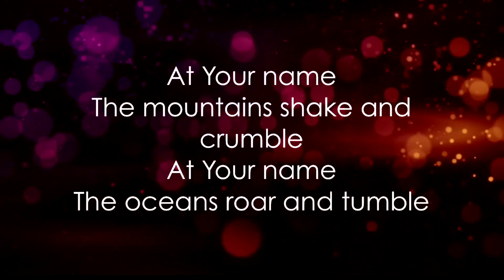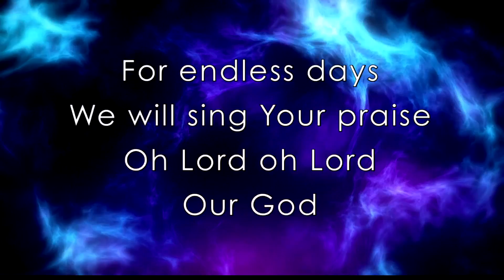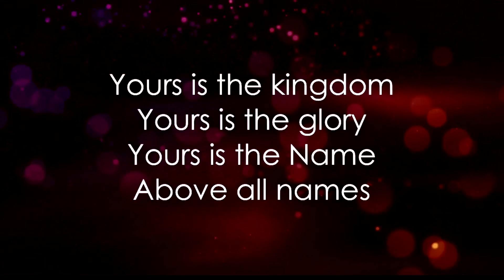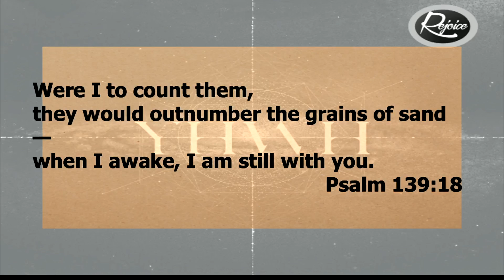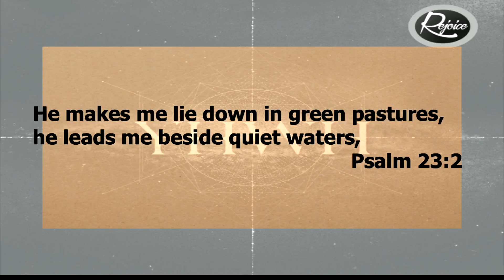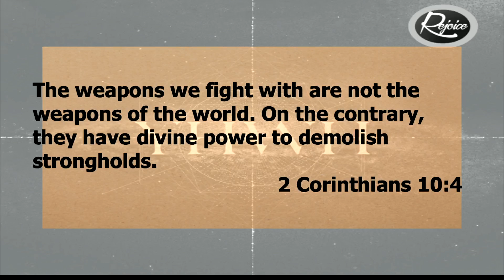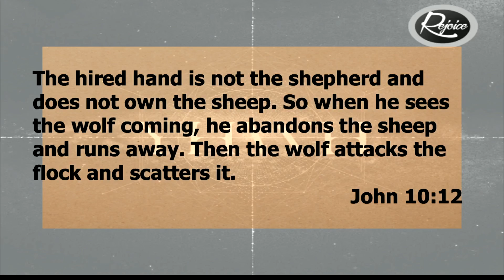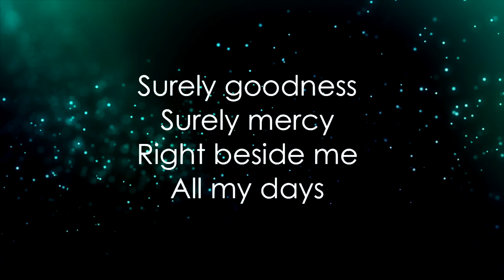Sunday at Rejoice - October 2, 2022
Good morning, and welcome to SundayatRejoice! We hope that you enjoy today's music and message.

Today, Casey Pontious brings us this week's message in the "Names of God" series.

Message Verses:
Psalm 139:17-18
Isaiah 53:6
John 10:27
Psalm 100:3
Ezekiel 34:11-12
John 21L15-17
Psalm 23
1 Peter 2:2
Hebrews 5:13-14
1John 4:16-18
2 Timothy 1:7
Psalm 56:3-4
Matthew 6:14-15
Matthew 5:23-24
Philippians 2:3-4
John 10:1-16